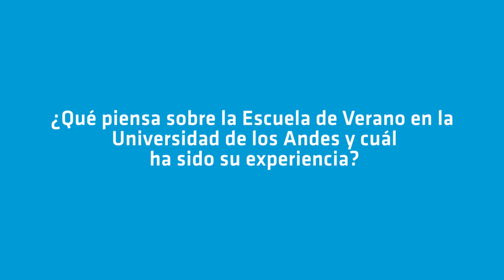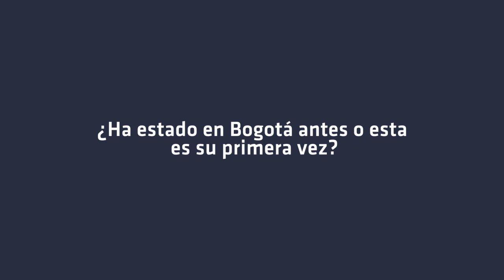Curso de verano: Manufactura Aditiva: Tecnologías y Proceso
MANUFACTURA ADITIVA: TECNOLOGÍAS Y PROCESO
Profesora: María Virginia Candal | Universidad Simón Bolívar (Venezuela)
Fechas: 10 - 21 Junio